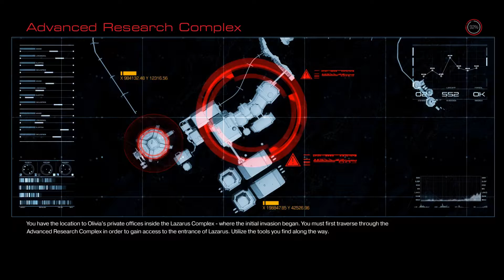DOOM Walkthrough - Chapter 8 - A Brighter Tomorrow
Chapter 8. Hello Ultron, nice to finally meet you in person. But you're still a daft wanker for not revoking Olivia's security clearance, when you knew she was up to some really dodgy shit.